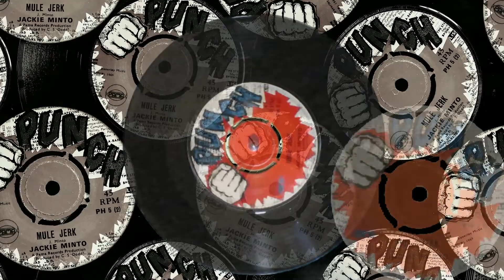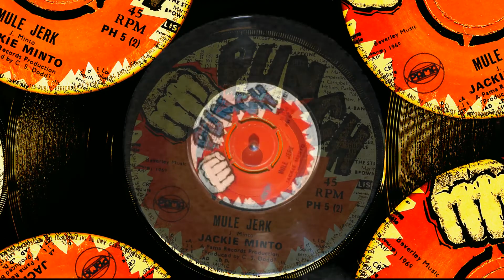B-Side Beauties - Mule Jerk by Jackie Mittoo – Pama Punch PH5 - 1969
Another classic label typo gifted by this original vinyl, bought at the time of issue - Jackie Mittoo has become Jackie Minto.

This is a nice organ-centred '69 reggae tune typical of the day, featuring chicken-scratch guitar on beats two and four over a repeating base line that has pauses between each run. The track lasts just a little over 2 minutes, so one of those short ones. Enjoy.